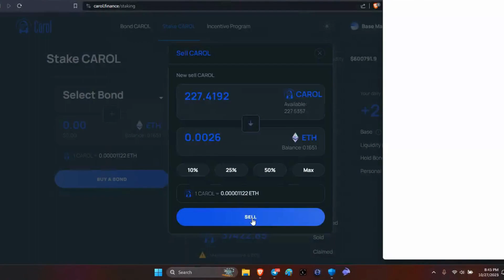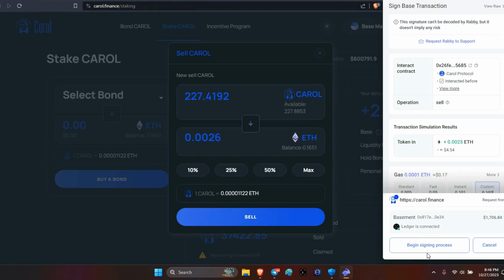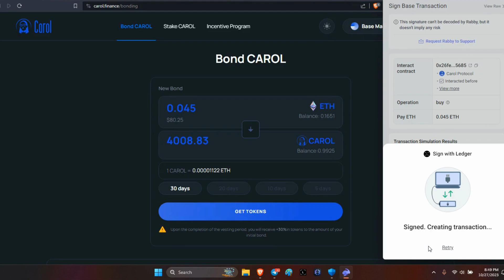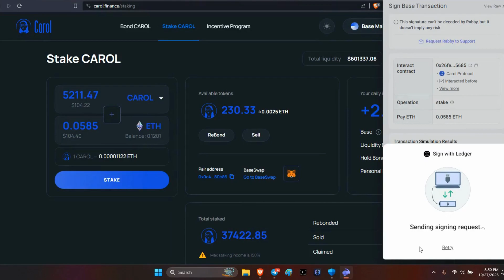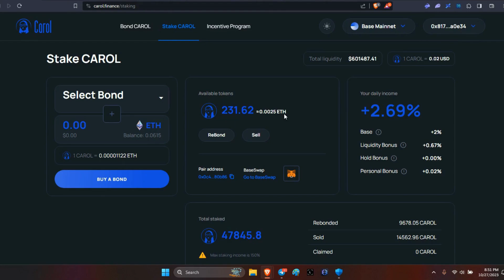Carol caught me cheating! COLD BUSTED..../Base Chain/ROI/ETH/DPI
Please forgive me for my transgression, it was truly an accident!   Legends...Engage!